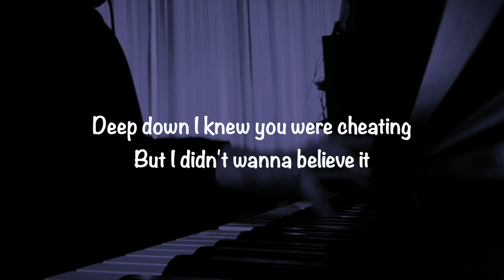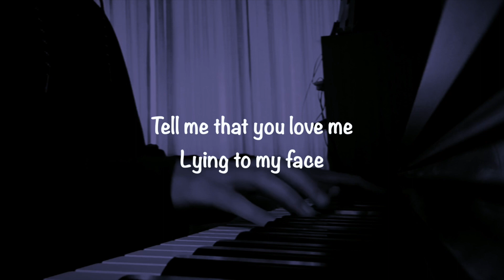this is what heartbreak feels like - JVKE (Piano Cover w/lyrics) | Sheet Music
Wanted to try playing this song

JVKE Piano
this is what heartbreak feels like piano
JVKE this is what heartbreak feels like